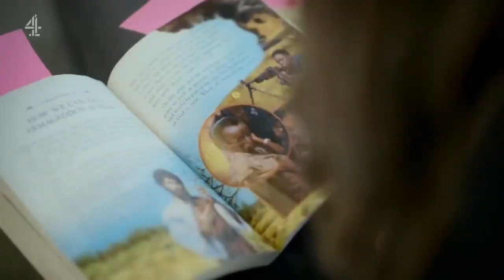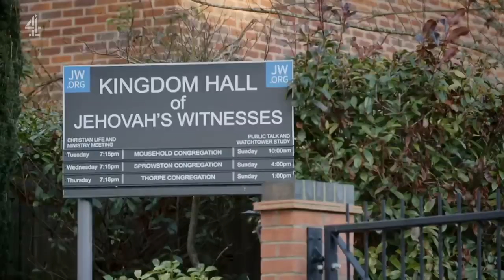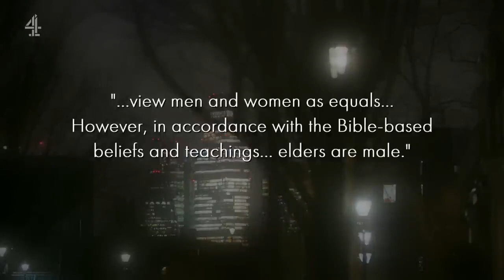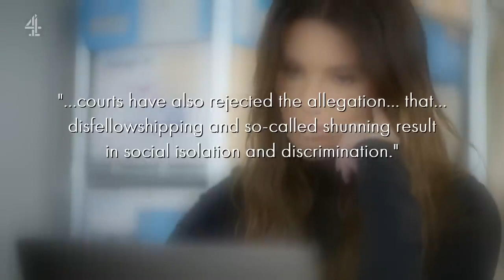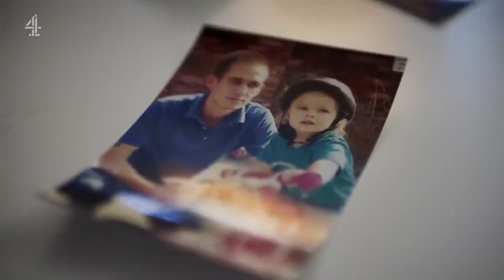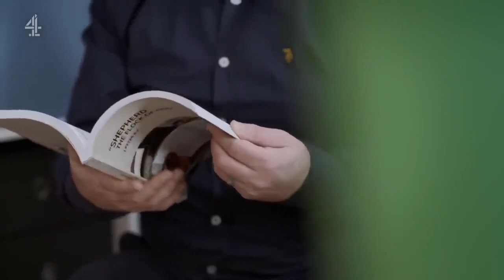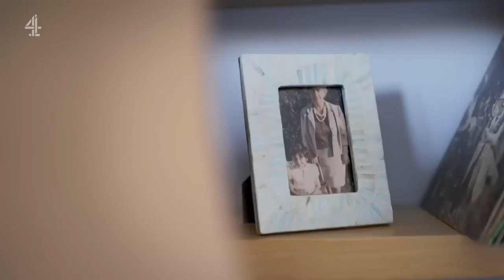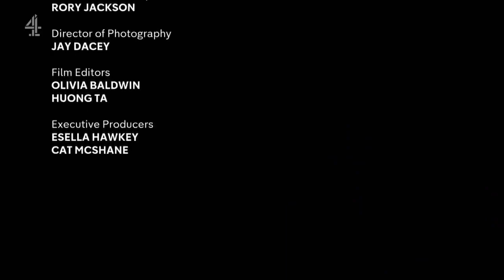Rebekah Vardy Documentary